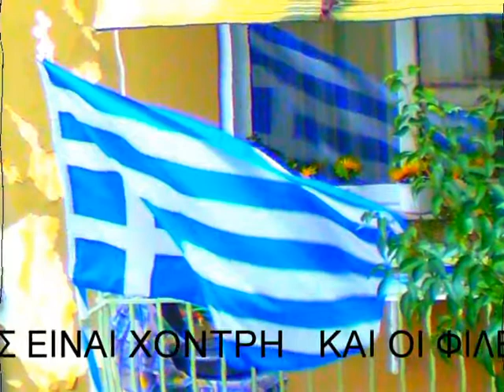ΕΔΩ ΚΑΤΟΙΚΟΥΝ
ΕΔΩ, ΕΔΩ  ΚΑΤΟΙΚΟΥΝ  ΑΥΤΟΙ  ΟΙ  ΕΥΤΥΧΕΙΣ  ΑΝΘΡΩΠΟΙ
ΕΔΩ, ΕΔΩ  ΔΙΠΛΑ  ΣΤΙΣ  ΜΕΓΑΛΕΣ  ΔΕΝΔΡΟΣΤΟΙΧΙΕΣ
ΚΑΙ  ΣΤΟΥΣ  ΩΡΑΙΟΥΣ  ΑΣΦΑΛΤΟΣΤΡΩΜΕΝΟΥΣ  ΔΡΟΜΟΥΣ
ΜΕ  ΤΑ  ΑΣΤΡΑΦΤΕΡΑ  ΜΑΓΑΖΙΑ
ΣΤΑ  ΜΑΓΑΖΙΑ  ΟΙ  ΑΝΘΡΩΠΟΙ  ΤΗΝ  ΨΩΝΙΖΟΥΝ
ΚΙ  ΥΣΤΕΡΑ  ΠΗΓΑΙΝΟΥΝ  ΣΤΟ  ΣΠΙΤΙ  ΤΟΥΣ
ΓΙΑ  ΝΑ  ΔΟΥΝ  ΤΗΛΕΟΡΑΣΗ  ΚΑΙ  ΝΑ  ΠΑΙΞΟΥΝ  ΤΑΒΛΙ
Η  ΧΩΡΑ  ΜΑΣ  ΕΧΕΙ  ΤΟΥΣ  ΚΑΛΥΤΕΡΟΥΣ  ΤΑΒΛΑΔΟΡΟΥΣ
ΦΟΡΑΝΕ  ΧΡΩΜΑΤΙΣΤΑ  ΠΟΥΚΑΜΙΣΑ
ΚΑΙ  ΠΙΝΟΥΝ  ΚΑΦΕΔΕΣ  ΣΤΑ  ΚΑΦΕΝΕΙΑ
ΥΣΤΕΡΑ  ΦΩΝΑΖΟΥΝ  ΚΑΙ  ΜΑΛΩΝΟΥΝ
ΟΤΑΝ  ΕΠΙΣΤΡΕΦΟΥΝ  ΣΤΟ  ΣΠΙΤΙ  ΔΕΡΝΟΥΝ  ΤΗ  ΓΥΝΑΙΚΑ  ΤΟΥΣ
Η  ΓΥΝΑΙΚΑ  ΤΟΥΣ  ΕΙΝΑΙ  ΧΟΝΤΡΗ
ΚΑΙ  ΟΙ  ΦΙΛΕΣ  ΤΗΣ  ΠΟΥ  ΕΙΝΑΙ  ΚΙ  ΕΚΕΙΝΕΣ  ΧΟΝΤΡΕΣ
ΤΗΣ  ΛΕΝΕ  ΝΑ  ΑΔΥΝΑΤΙΣΕΙ
Η  ΧΩΡΑ  ΜΑΣ  ΚΑΤΟΙΚΕΙΤAI  ΑΠΟ  ΤΟΥΣ  ΜΑΚΑΡΙΟΥΣ  ΕΛΛΗΝΕΣ
ΚΑΙ  ΕΧΕΙ  ΖΕΣΤΟ  ΚΑΛΟΚΑΙΡΙ
ΤΟ  ΚΑΛΟΚΑΙΡΙ  ΟΙ  ΕΛΛΗΝΕΣ  ΔΕ  ΔΟΥΛΕΥΟΥΝ
ΠΗΓΑΙΝΟΥΝ  ΣΤΗΝ  ΘΑΛΑΣΣΑ  ΚΑΙ  ΨΑΡΕΥΟΥΝ  ΚΕΦΑΛΟΠΟΥΛΑ
Ο  ΠΙΟ  ΕΞΥΠΝΟΣ  ΕΛΛΗΝΑΣ  ΕΙΝΑΙ  Ο  ΠΡΩΘΥΠΟΥΡΓΟΣ  ΜΑΣ
ΑΥΤΟΣ ΑΠΟΦΑΣΙΖΕΙ
ΓΙΑ  ΤΟ  ΜΕΛΛΟΝ  ΤΗΣ  ΠΑΝΕΜΟΡΦΗΣ  ΧΩΡΑΣ  ΜΑΣ
ΠΟΥ  ΕΤΣΙ  ΚΙ  ΑΛΛΙΩΣ  ΕΙΝΑΙ  ΛΑΜΠΡΟ
ΕΔΩ, ΕΔΩ  ΟΛΟΙ  ΕΙΝΑΙ  ΧΑΡΟΥΜΕΝΟΙ  ΚΑΙ  ΝΩΧΕΛΙΚΟΙ
ΓΙΑΤΙ  ΕΙΝΑΙ  ΕΛΛΗΝΕΣ
ΕΔΩ, ΕΔΩ  ΖΕΙ  ΑΙΩΝΕΣ  ΤΩΡΑ
Η  ΦΥΛΗ  ΤΩΝ  ΣΚΟΥΡΟΧΡΩΜΩΝ, ΤΩΝ  ΑΝΙΚΗΤΩΝ, ΤΩΝ  ΑΚΟΠΩΝ,
ΤΩΝ  ΜΑΓΙΚΩΝ, ΤΩΝ  ΑΝΕΠΑΝΑΛΗΠΤΩΝ, ΤΩΝ  ΚΑΛΥΤΕΡΩΝ,
ΤΩΝ  ΠΡΩΤΩΝ, ΤΩΝ  ΔΥΝΑΤΩΝ, ΤΩΝ  ΦΙΛΟΤΙΜΩΝ, ΤΩΝ  ΦΙΛΟΞΕΝΩΝ

Στίχοι:  Than3m@n
Σύνθεση:  Sigma
Ερμηνεία:  Yannis  Pantelis
Φωτογραφία:  Nectarios  Fourkalas

by  pappoudes